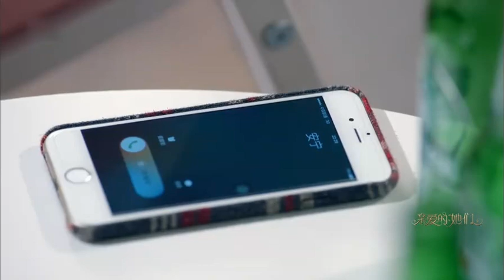何安甯和顧嘉壹産生爭執當提及結婚的事情，二人不歡而散，因爲嚴舜華和顧嘉壹，宋書豪和何安甯成了朋友，宋書豪強調自己和那些阿姨們不壹樣，兩人談論起了結婚，宋書豪發表了自己的感慨